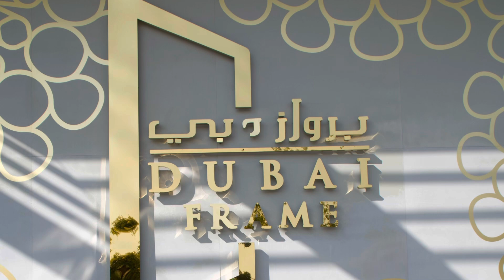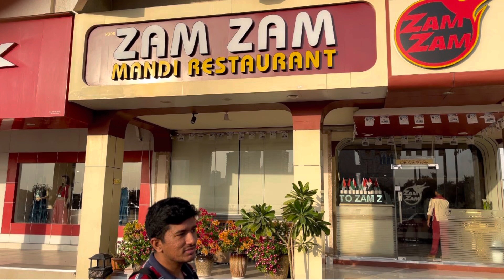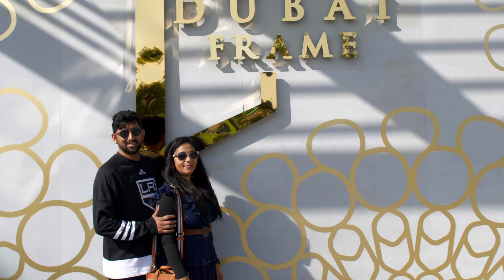DUBAI FRAME 360 DEGREE VIEW| & DELICIOUS KUZHIMANTHI BIRIYANI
IN THIS VEDIO, WE ARE SHOWING THE AMAZING DUBAI FRAME AND THEN NEXT A CULINARY SPECIAL DISH.THE DUBAI FRAME IS A POPULAR TOURIST ATTRACTION LOCATED IN DUBAI. IT IS A LANDMARK BUILDING THAT CONSISTS OF A 150-METER-HIGH, 93-METER-WIDE FRAME THAT IS MADE OF STEEL AND GLASS. THE STRUCTURE WAS COMPLETED IN 2017 AND IS LOCATED IN THE ZABEEL PARK AREA.THE DUBAI FRAME IS DESIGNED TO SHOWCASE THE CONTRAST BETWEEN THE OLD DUBAI AND NEW PARTS OF THE DUBAI CITY. VISITORS CAN ENJOY PANORAMIC VIEWS OF THE CITY FROM THE OBSERVATION DECK LOCATED AT THE TOP OF THE FRAME.FROM THE INSIDE, VISITORS CAN SEE STUNNING PANORAMIC VIEWS OF DUBAI'S SKYLINE, INCLUDING FAMOUS LANDMARKS SUCH AS THE BURJ KHALIFA, EMIRATES TOWERS, AND DUBAI MALL. THE FRAME'S OBSERVATION DECK, LOCATED AT THE TOP OF THE BRIDGE, OFFERS A 360-DEGREE VIEW OF THE CITY OLD DUBAI ON ONE SIDE AND THE MODERN NEW DUBAI ON THE OTHER.VISITORS CAN ALSO EXPLORE THE DUBAI FRAME'S MUSEUM, WHICH SHOWCASES THE CITY'S TRANSFORMATION FROM A FISHING VILLAGE TO A GLOBAL METROPOLIS. OVERALL, THE DUBAI FRAME OFFERS VISITORS A UNIQUE PERSPECTIVE OF DUBAI'S PAST, PRESENT, AND FUTURE, MAKING IT A MUST-SEE ATTRACTION FOR ANYONE VISITING THE CITY. THE DUBAI FRAME IS OPEN DAILY FROM 9 AM TO 9 PM. HOWEVER, IT IS BEST TO VISIT EARLY IN THE MORNING OR LATE IN THE EVENING TO AVOID THE CROWDS AND THE HEAT. WEEKDAYS ARE USUALLY LESS CROWDED THAN WEEKENDS. ENTRY TO DUBAI FRAME IS TICKETED, AND VISITORS CAN PURCHASE THEIR TICKETS ONLINE OR AT THE ENTRANCE. IT IS RECOMMENDED TO BOOK TICKETS IN ADVANCE TO AVOID LONG QUEUES
THERE ARE SEVERAL RESTAURANTS AND CAFES LOCATED AROUND DUBAI FRAME WHERE VISITORS CAN GRAB A BITE TO EAT AND RELAX AFTER EXPLORING THE ATTRACTION.FROM DUBAI  FRAME, WE HEADED STRAIGHT TO ZAM ZAM MANDI RESTAURANT TO TASTE KUZHIMANTHIN BIRYNI,  A POPULAR SOUTH INDIAN DISHES.
 WHILE IT IS  A PART OF THE BIRYANI FAMILY, KUZHIMANTHI BIRYANI IS A DELICIOUS DISH OF FLAVOURED RICE AND MEAT. THE NAME KUZHIMANTHI IS A PORTMANTEAU OF MANDI AND KUZHY, THE MALAYALAM WORD FOR THE DEEP PIT IN WHICH THIS DISH HAS TO BE COOKED. RICE IN A BIRYANI IS OFTEN DUM, THAT IS, TIGHTLY COVERED AND COOKED WITH STEAM, AND COOKED WITH OIL. HOWEVER, THE KUZHIMANTHI IS MADE OF BASMATI RICE, SPICED AND SLOW-COOKED IN A PIT IN THE GROUND WHILE THE ACCOMPANYING CHICKEN IS COOKED OVER IT, ALLOWING THE JUICES FROM THE CHICKEN TO DRIP DOWN AND FLAVOUR THE RICE FURTHER.
 KUZHIMANTHI BIRYANI IS USUALLY SERVED WITH RAITA, A YOGURT-BASED SIDE DISH, AND PAPADUM, A CRISPY INDIAN FLATBREAD. IT IS A HEARTY AND SATISFYING MEAL THAT IS ENJOYED BY US IN OUR DUBAI TRIP.